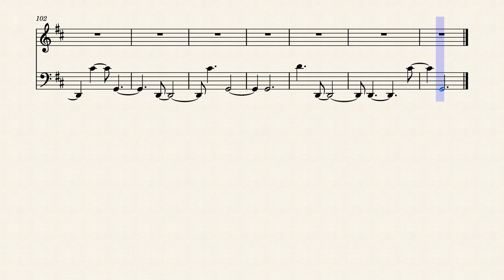Similar to Gymnopedie No 1